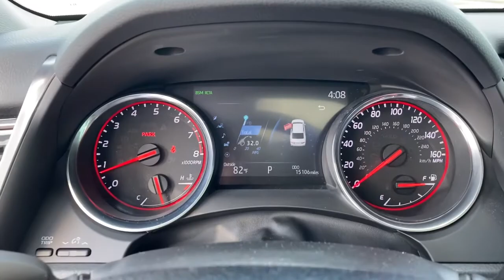2020 Toyota Camry Green Bay, Appleton, Oshkosh, De Pere, Kaukauna WI 49460B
Black Used 2020 Toyota Camry available in Green Bay, Wisconsin at Le Mieux Toyota and Son. Servicing the Appleton, Oshkosh, De Pere, Kaukauna, WI area.

Certified. Black 2020 Toyota Camry XSE FWD 8-Speed Automatic 2.5L I4 DOHC 16V Camry XSE 2.5L I4 DOHC 16V 8-Speed Automatic FWD Black.Recent Arrival! Odometer is 1896 miles below market average! 27/38 City/Highway MPGToyota Combined Details:* Transferable Warranty* Limited Comprehensive Warranty: 12 Month/12000 Mile (whichever comes first) from certified purchase date. Roadside Assistance for 7 Year / 100000 Mile (for Toyota Certified Used Vehicles program) Limited Comprehensive Warranty: 12 Month/12000 Mile (whichever comes first) from certified purchase date. Battery Warranty coverage for 10 years/100000 miles (2020 Hybrid models) or 8 years/100000 miles (Hybrid models prior to 2020) from original date of first use when sold as new. Fuel Cell Vehicle Warranty 8 years/100000 mile (whichever comes first) on key fuel cell components. Roadside Assistance for 7 Year / 100000 Mile (for Toyota Certified Used Hybrids program)* 160 Point Inspection (for Toyota Certified Used Vehicles program) 174 Point Inspection (for Toyota Certified Used Hybrids program)* Roadside Assistance* Vehicle History* Powertrain Limited Warranty: 84 Month/100000 Mile (whichever comes first) from TCUV purchase date* Warranty Deductible: $0